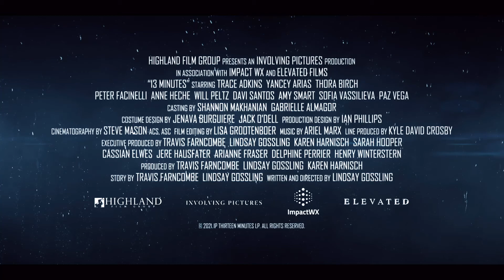13 MINUTES - JEDE SEKUNDE ZÄHLT I Offizieller Trailer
Der größte Tornado aller Zeiten stellt das Leben von vier Familien auf den Prüfstand. 13 MINUTES - Jede Sekunde zählt gibt es jetzt fürs Heimkino.
Mit Amy Smart, Thora Birch, Trace Adkin und Anne Heche.

Inhalt:
Für die Bewohner der Kleinstadt Minninnewah beginnt der Tag wie jeder andere auch. Es ist Frühling und große Stürme gehören zum Leben einfach dazu. Nichts, worüber man sich Sorgen machen müsste... bis heute. Denn plötzlich zählt jede Sekunde. Ihnen bleiben nur 13 Minuten, um sich in Sicherheit zu bringen, bevor der größte Tornado aller Zeiten die Stadt verwüstet und sie auf der Suche nach ihren Angehörigen um ihr Leben kämpfen müssen.